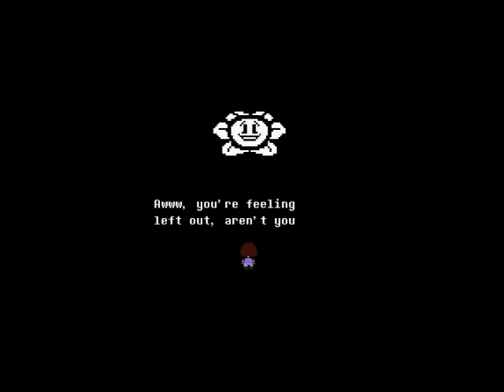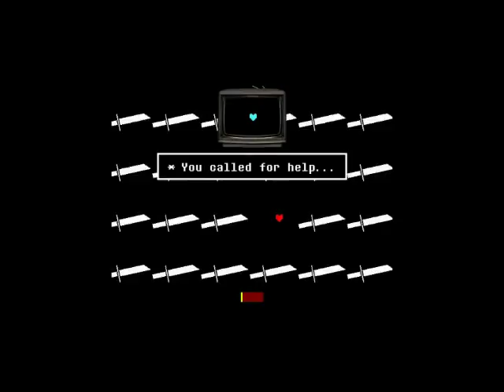Undertale episode 29 EVIL FLOWER